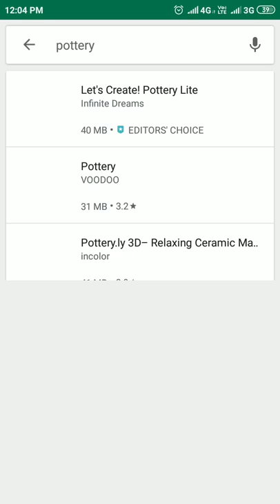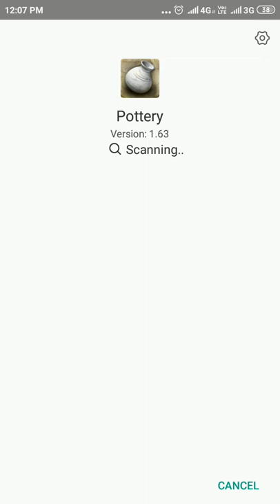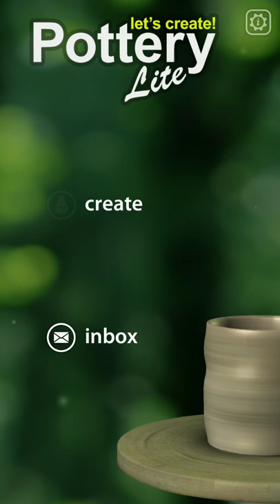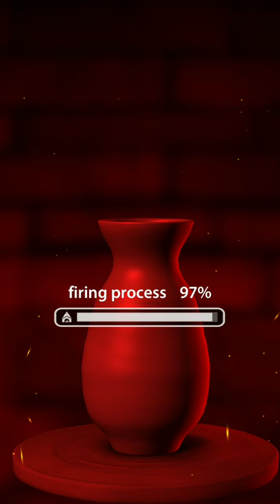मिट्टी के बर्तन बनाने का गेम Pottery Game कैसे खेलें । Pottery Game | Bartan Wala Game🏺⚱️🏺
हैलो दोस्तों,
इस वीडियो में मिट्टी के बर्तन बनाने का गेम डाउनलोड करके उसे खेलना सिखाया जाएगा । यह एक बहुत ही शानदार गेम जो समय के साथ युवाओं की पहली पसंद होता जा रहा हैं ।

मिट्टी_के_बर्तन_बनाने_का_गेम_Pottery_Game_कैसे_खेलें। Let's_Create!_Pottery_Lite

धन्यवाद